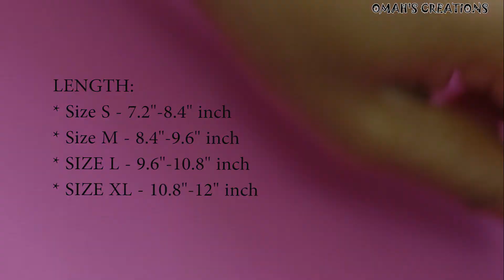DIY•STEP BY STEP BEAD MAKING TUTORIALS FOR BEGINNERS: How to Make Beaded Anklets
DIY•STEP BY STEP BEAD MAKING TUTORIALS FOR BEGINNERS:

bead making,
beads,
beaded jewelry,
bead necklace,
bracelet,
bead fashion,
beaded jewelry,
tutorial,
bead making tutorial,
beading,
home of beads,
how to make beads,
how to make beaded necklace,
how to make beaded bracelet,
necklace,
neckpiece,
handmade jewelry,
beaded bag tutorial,
beaded bracelets,
beaded jewelry making,
beading and embellishments,
beads jewelry making,
anklets,
beaded anklets,
beed
beaded,
how to make bead work step by step?,
what is the process of making beads,
bead making for beginners,
bead making designs for beginners,
bead making for kids,
bead making materials,
bead making kits,
Men bracelets,
Stone beads.
Beaded Pendants